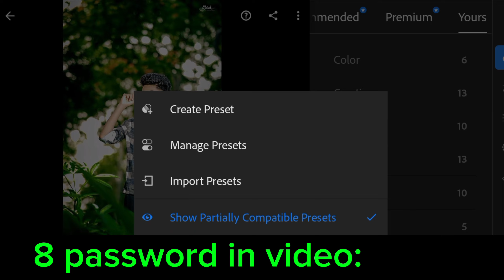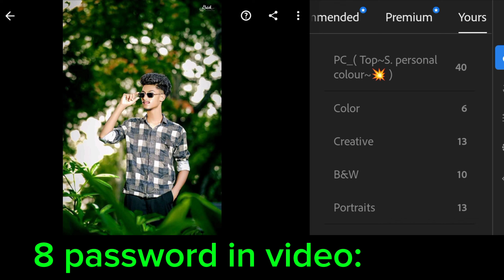Lightroom free presets download Top 40 XMP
Lightroom free presets download 40 Xmp

High quality hd presets

adobe lightroom free presets
lr free presets and lightroom photo editing,
adobe lightroom free presets download